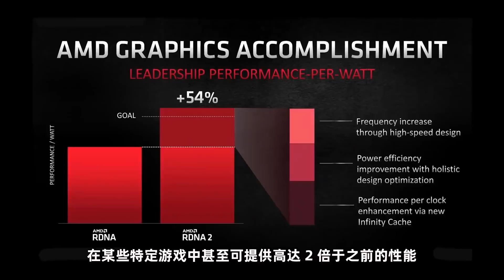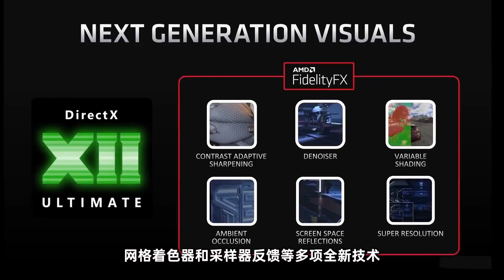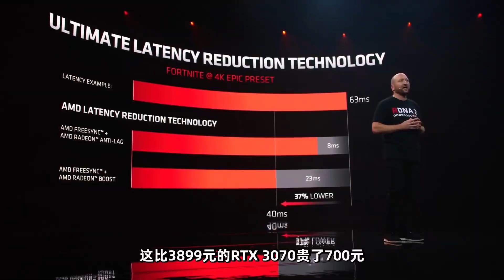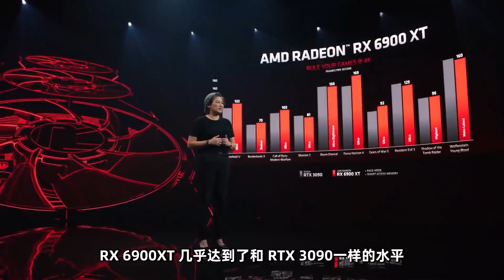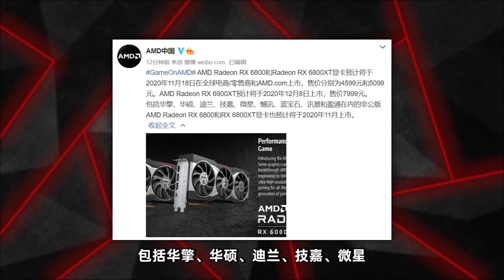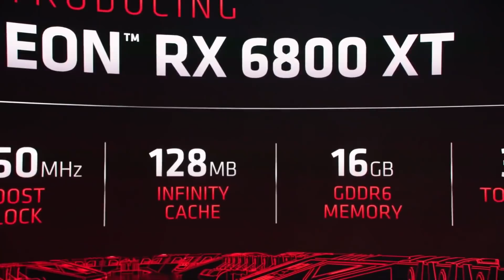五分鐘看AMD如何掀翻RTX 30系，RX 6000系顯卡正式公佈！ 「超極氪」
北京時間10月29日凌晨，AMD正式發布了新一代RX 6000系列顯卡，
首批包括RX 6800、RX 6800 XT以及RX 6900 XT三款型號，
它們均基於RDNA 2架構和Navi 21核心打造，均支持光線追踪
VRS可變著色率、網格著色器、採樣器反饋、DX12
RX 6800國內售價4599元
RX 6800XT國內售價5099元，將於11月18日發售
RX 6900XT國內售價為7999元，將於12月8日發售